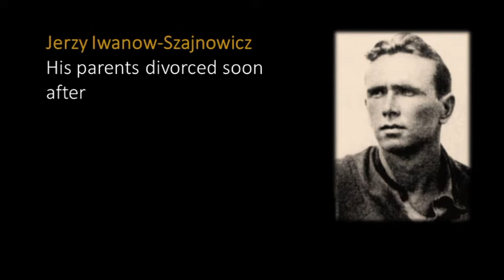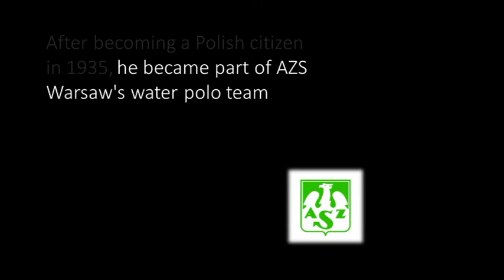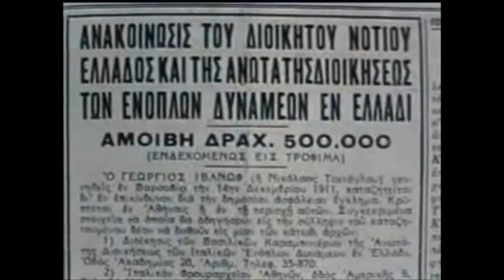2018 ERASMUS+KA2 Thessaloniki Natural Spaces JERZY IWANOW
Jerzy Iwanow-Szajnowicz (Γεώργιος Ιβάνωφ-Σαϊνόβιτς), 14 December 1911 – Athens, 4 January 1943, was a Greek-Polish athlete who fought as a saboteur in the Greek Resistance during World War II and was executed by the Germans.